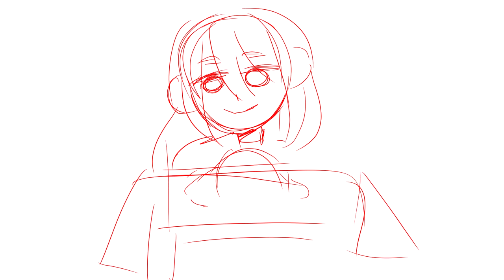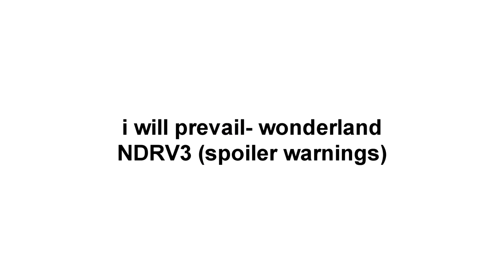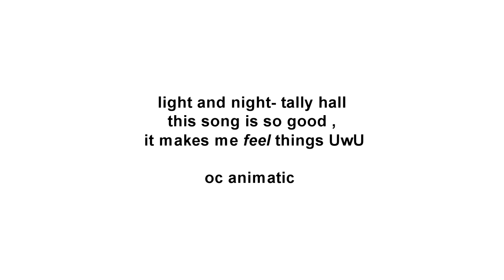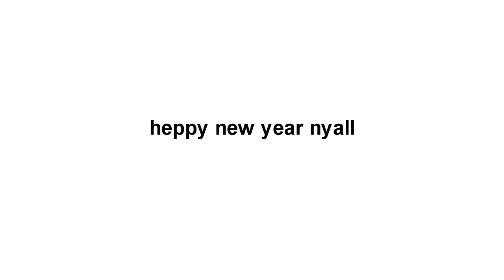Unfinished Animatics (rough)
I cut down some songs cuz i dont know what past me wanted lol and because there was too long of gaps,,,

Ah those days where I could sorta animate , where have they gone T^T
Idk if i will ever try to finish these , i doubt it tho